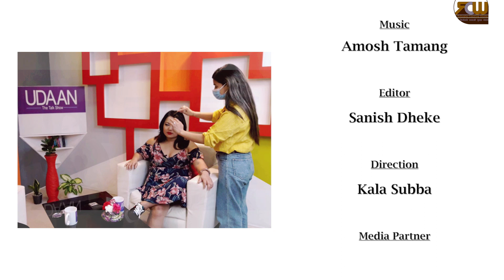मैले चाहेको केटा ,सय मैले तिर्दा,दश तिर्न सक्ने होस तर अहिले सम्म यो सम्भब भएको छैन - ज्योती मगर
UDAAN The Talk Show  Kala Subba with singer Jyoti Magar . UDAAN The Talk Show is interview based program of famous nepali personalities. It's not only about their life and struggle, it's a message and hope.

Host:- Kala Subba
Guest:- Jyoti Magar
Production:- Rubusha Creative Works Pvt.Ltd.
Editor:-Sanish Dheke
Direction:- Kala Subba
Production:- Rubusha Channel

यस रुबुशा च्यानलमा रहेका अडियो-भिडियोको पुरै वा कुनै अंश हाम्रो जानकारी र अनुमति बिना डाउनलोड गरी अन्य कुनै पनि प्रयोजनका लागि अरु YouTube, Facebook तथा अन्य सामाजिक संजालमा अपलोड गरेको पाईएमा प्रचलित राष्ट्रिय तथा अन्तरराष्ट्रिय कानुन बमोजिम कडा भन्दा कडा कारबाही गरिनेछ!यसबाट हामीलाई पर्न गएको क्षतीको भरपाई र असुल-उपर पनि अभियुक्तबाट गराइने छ ! अडियो :-भिडियोको सर्वाधिकार © रुबुशा क्रिएटिभ वर्क्समा सुरक्षित छ धन्यवाद !

RUBUSHA CHANNEL is authorized to upload this video. Using of this video on other channels without prior permission will be strictly prohibited. (Embedding to the websites is allowed)

Rubusha Creative Works Pvt. Ltd.
P.O.Box No: 5117
Anamnagar - 29
Kathmandu,Nepal